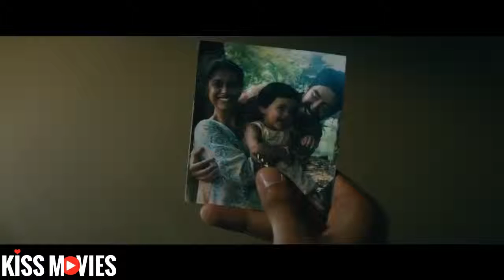[Kissmovies]Hotel Mumbai Trailer #1 (2019) | Movieclips Trailers